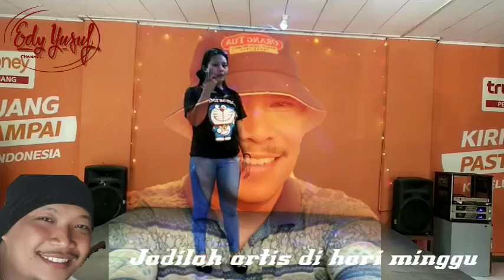KCE....Jadilah artis di hari minggu bersama bang Babay